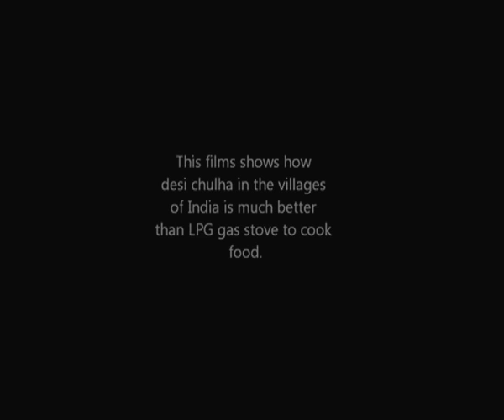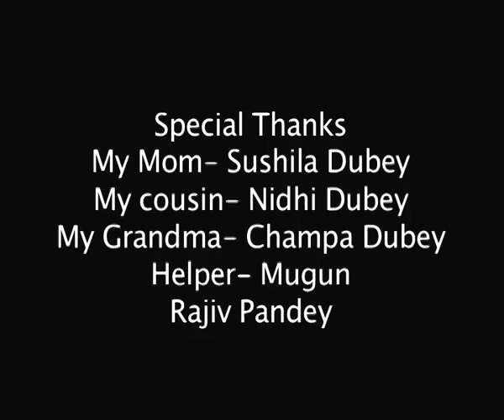Chulha - The Natural Gas Stove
This film shows how desi chulha in rural India is much better than LPG gas stove.